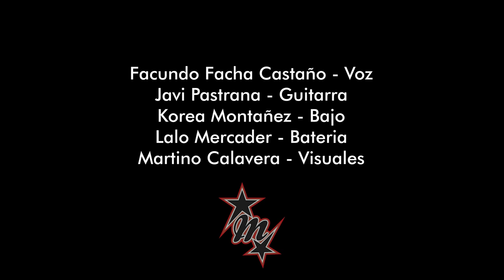Usina presenta: Madre T Rezo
🎶 Música en vivo en la Usina!
OnStreaming de Madre T Rezo!
🔉Disfrutá de música en vivo desde el auditorio Macacha Güemes de la Usina Cultural.
▶️ Hoy presentamos a Madre T Rezo, una banda salteña formada en el 2010 con la idea de fusionar hard rock, funk, metal y folclore.

En su extensa carrera MT compartió  escenarios con bandas como Demente, Las Manos de Filippi y Karma Sudaka entre otras.

En su discografía podrás encontrar  La Semilla y Cuantas flores tendrá  tu tumba. Actualmente se encuentran en el estudio dando forma a lo que será  su tercer material con variaciones de composición, sonido crudo buscando una simpleza que estará reflejada en este último disco.

Los integrantes de la banda son:
• Facundo Castaño
• Javier Pastrana
• Ricardo Mercader
• Pablo Montañez
• Durante los dos primeros años de esta formación Nestor Villalba estuvo en el Bajo.
🏠La Usina te acerca cultura para que la disfrutes desde casa.